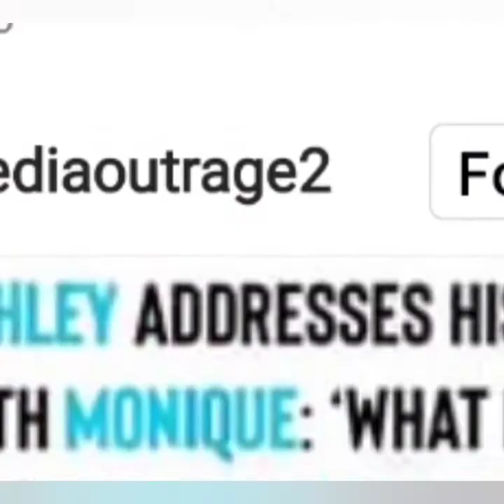Monique and Daddy vs DL